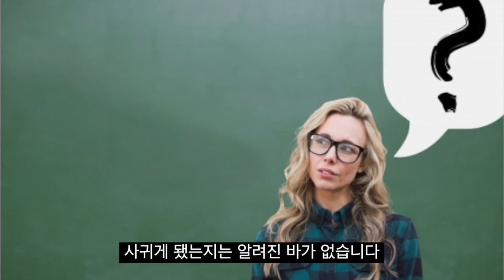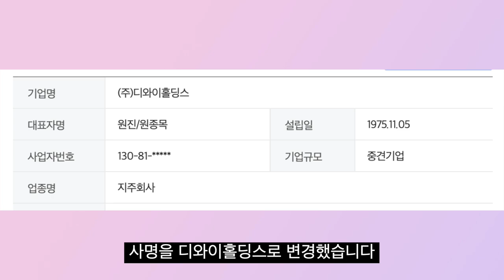한예슬 전 재벌 남친 원진 부회장 누구?